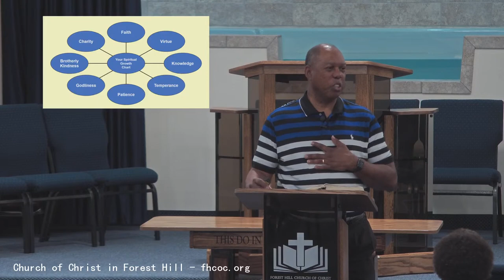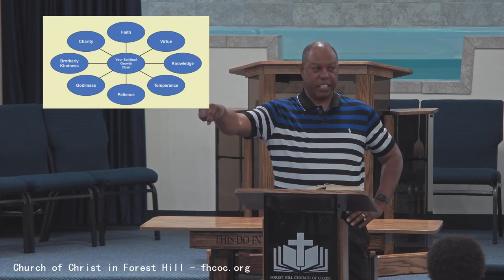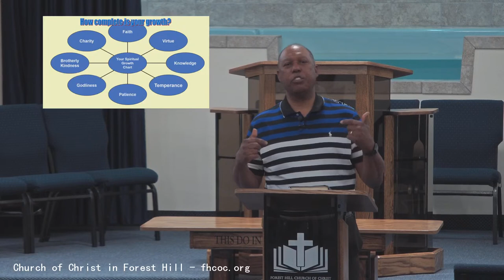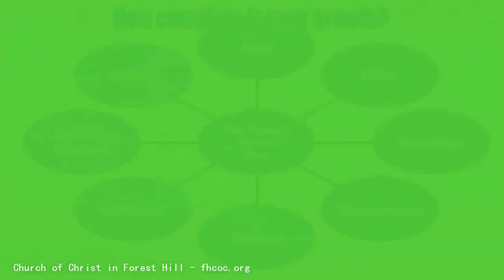06.28.2023 Spiritual Thoughts for Your Spiritual Walk | Emanuel White, Sr.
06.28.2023 Wednesday Bible Study | Emanuel White, Sr.
Church of Christ in Forest Hill TX